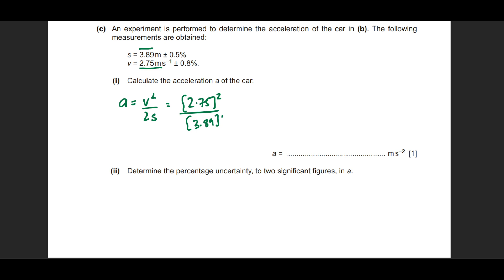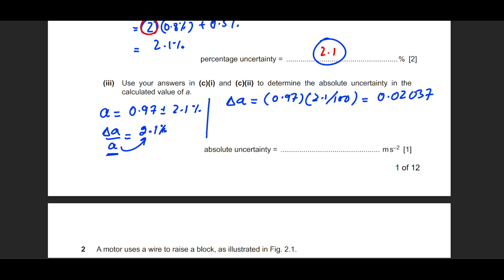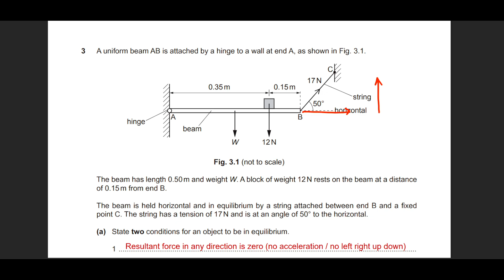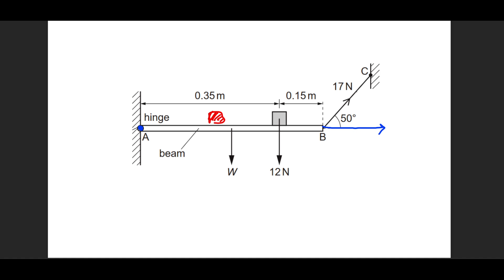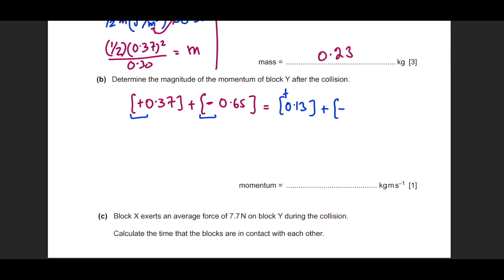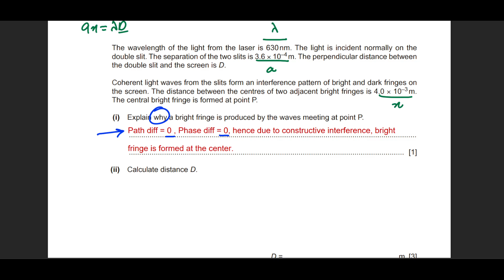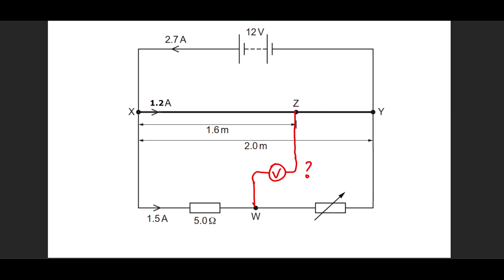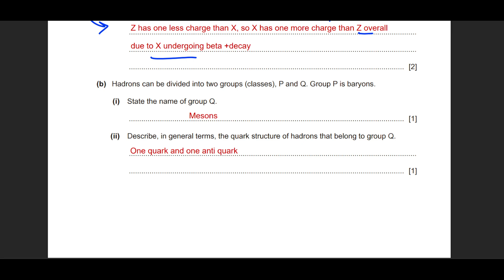A Level Physics 9702 - Feb March 2023 P22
This is solved P22 for February March 2023 for A Level Physics 9702.